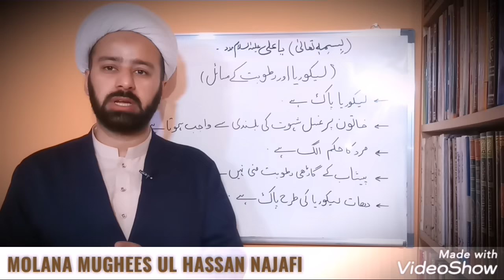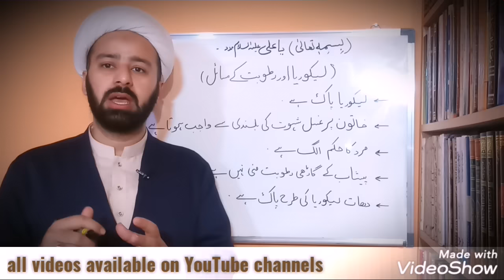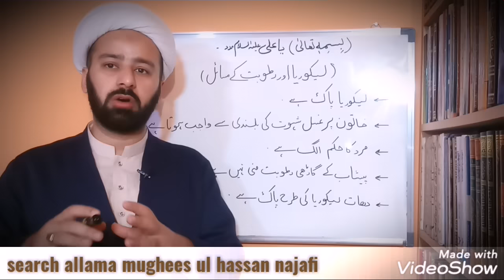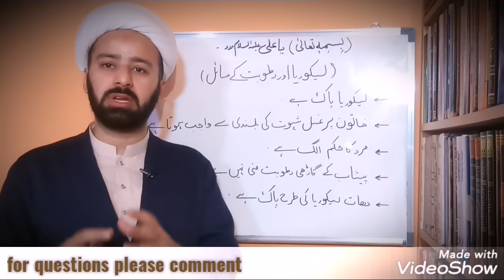mard orat ka lichoria or liquid pak ya najis | peshab ke baad mazi nikalna shia ahkam | lecture 180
mard or orat ki ratobat ke masail
nikalne wali ratobat ke masail
kia ghusl wajib hota he
peshab ke baad ratobat nikalte he
ghusle janabat kab wajib hota he
ladies per ghusl janabat kab wajib hota he
shia ahkaam shia fiqhi masail fiqhe jafria
by molana mughees ul hassan najafi najaf ashraf